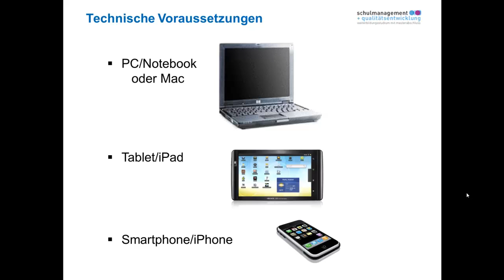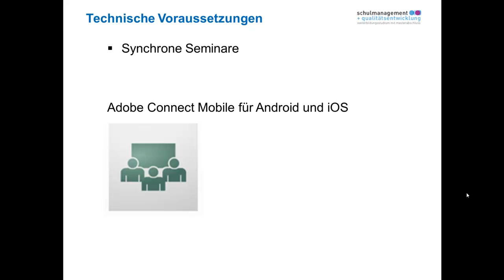Technische Voraussetzungen im Masterstudiengang "Schulmanagement und Qualitätsentwicklung"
Technische Voraussetzungen für Studierende